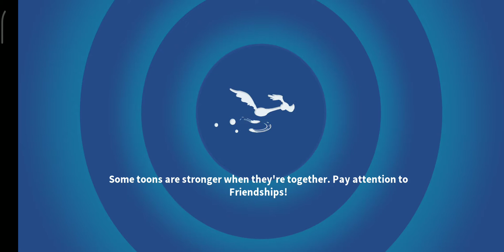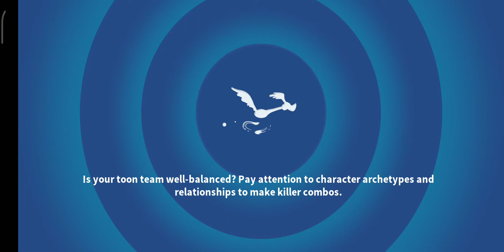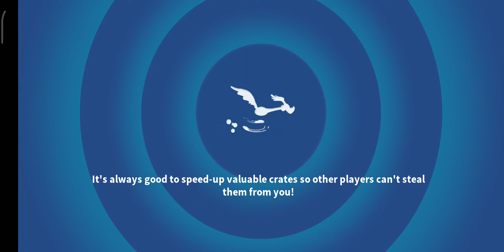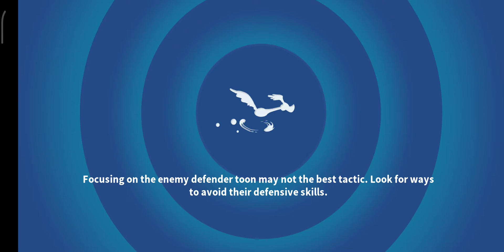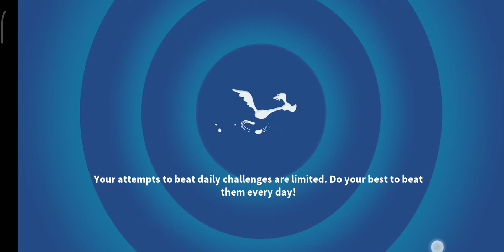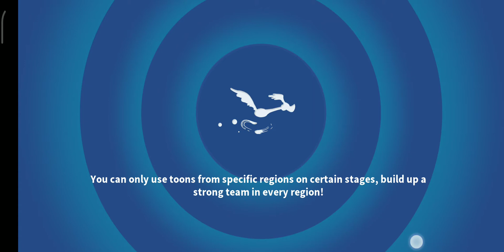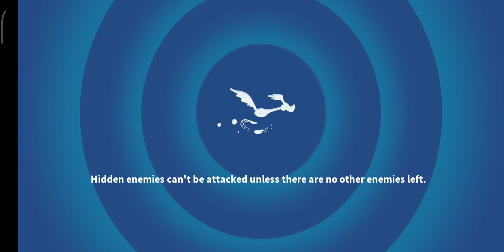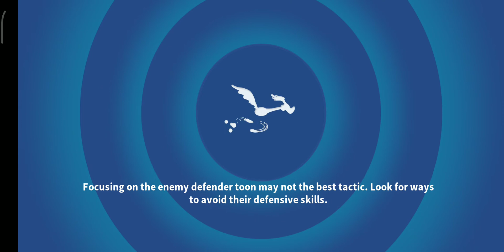[CHEERLEADER WILE] THE VARSITY SQUAD! - TRYING ALL BATTLES [LOONEY TUNES WORLD OF MAYHEM]